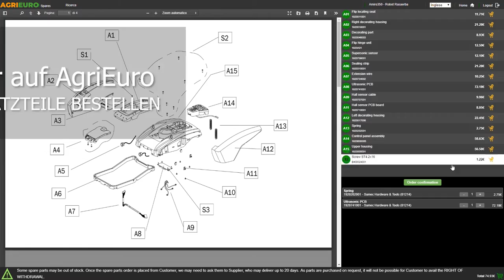Montagevideo - Akku Heckenschere Zanon Raptor 600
Die Akku-Heckenschere Zanon Raptor 600 ist ein leichtes und wendiges Gerät, ideal für die Pflege von kleinen Grünanlagen, sie ermöglicht das Beschneiden von Zweigen und Büschen. Das Messer 75 cm aus Stahl wurde für maximale Präzision und Lebensdauer entworfen. Die Schaltungen sind am ergonomischen Griff.

Diese Heckenschere gewährleistet eine bequeme Arbeitsposition und präzise Resultate dank des 180° Drehgriffs. Der bürstenlose Motor mit Abkühlung erzeugt eine maximale Leistung von 700W. Auf 4 Positionen verstellbar.